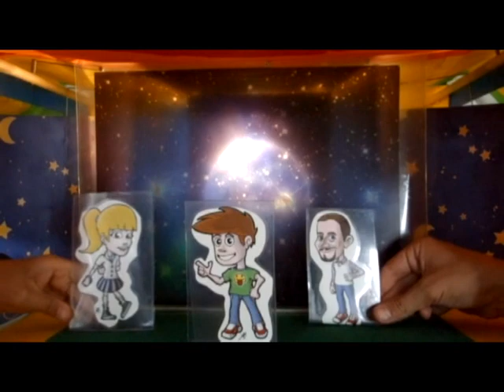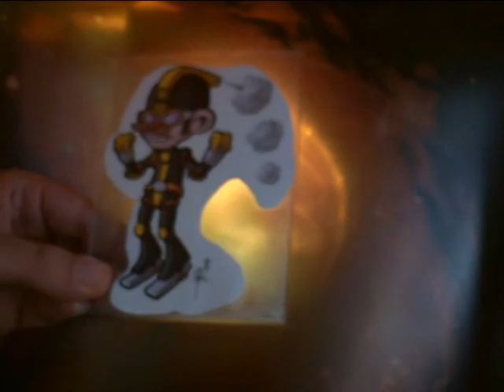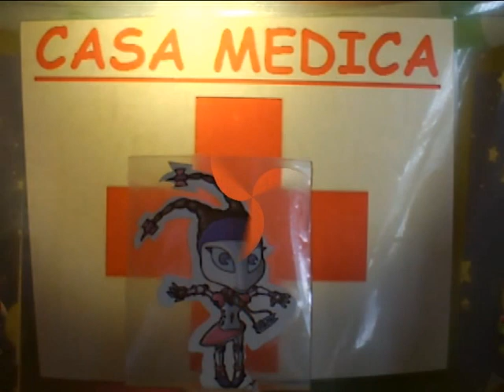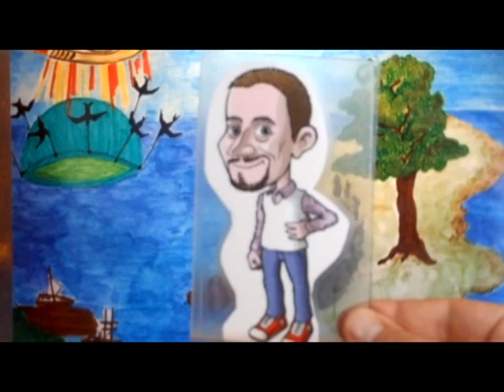Mostra disegni Terra di Verdinia parte 2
Progetto Educazione Ambientale: Per un Mondo Più Pulito. Concorso di disegno per bambini: Terra di Verdinia. Viaggio in un percorso durato un anno. Sul sito potrete trovare il secondo volume illustrato: "Sull'Isola di Verdinia arrivano i cattivi" interamente scaricabile.